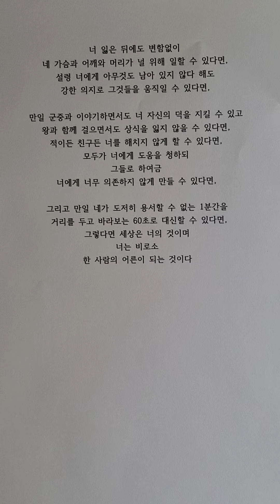[시] 만일(루디야드 키플링 지음)